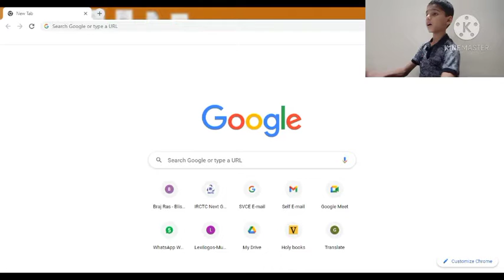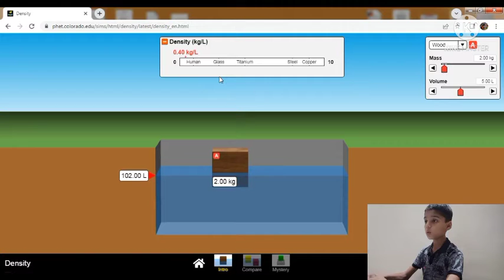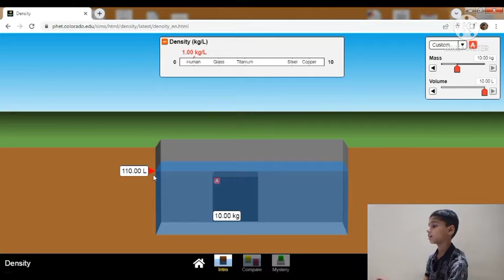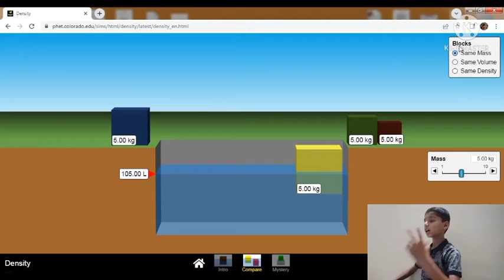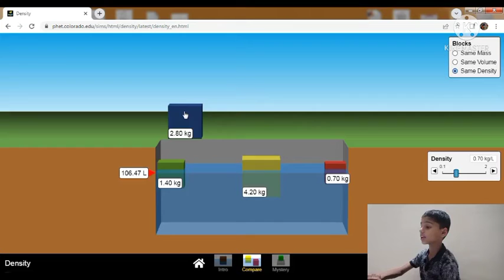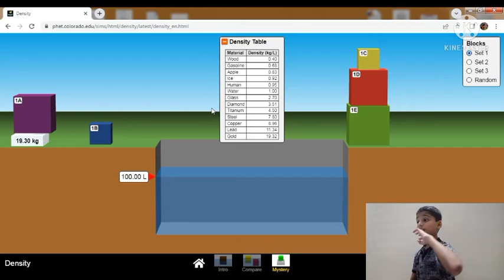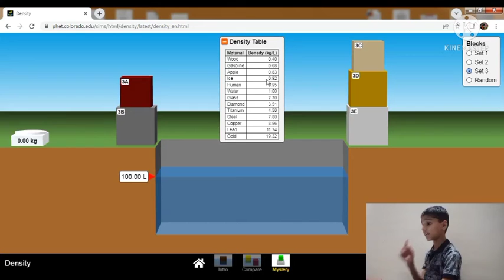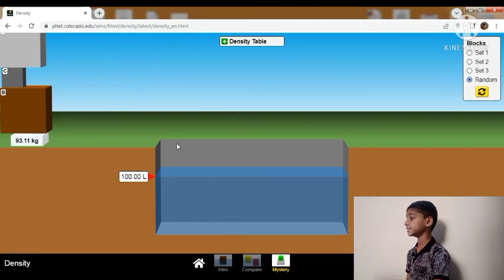Let's Play with Physics| PHET| Part-1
Hello friends!

Today I have uploaded a video on PHET. This is basically a site in which we get so many simulations. So today we will do one of them.